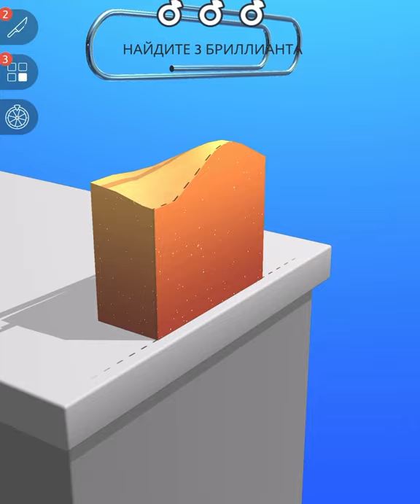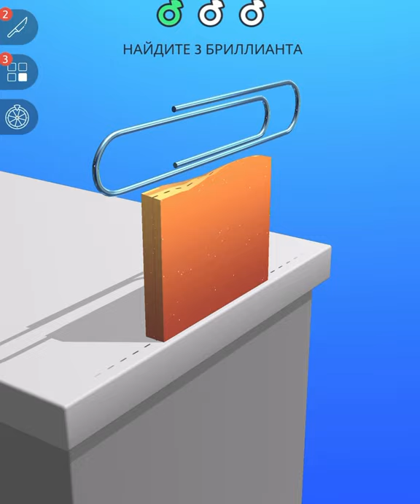ASMR Cutting game! Relaxing sounds! Satisfying Video